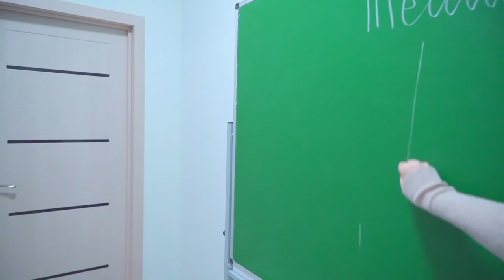DIANA AGORA É A MAIS BONITA E BRINCA COM OS SENTIMENTOS DE SMILE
Diana agora é a mais bonita e brinca com os sentimentos de Smile. Como o Smile reagirá a isso?